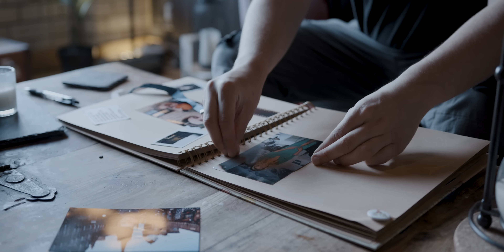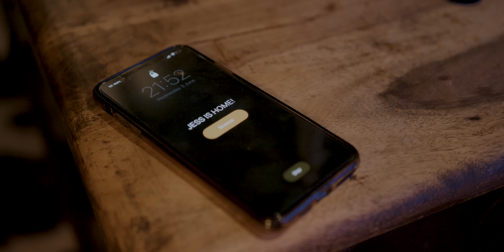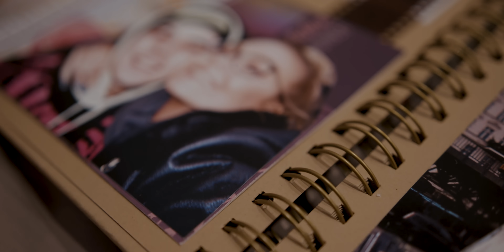Example - 'Chronicles' feat Norma Jean Martine (Official Video) (OUT NOW)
'Chronicles' featuring Norma Jean Martine

Taken from Example's seventh album: 'Some Nights Last for Days'

@Example @NormaJeanMartineVEVO and @njmartine (insta & twitter)

Directed by Dan Hills & Ben Hale @danhillsonline & @benhalefilm (instagram handles)

LYRICS:

When life throws us obstacles
And nothing seems fair at all
Impossibles possible
And you take us there
Feelings aint optional
And these are our chronicles
Impossibles possible

Learn from our mistakes
And give eachother breaks
When we’re battling the snakes
In a place of adversity
I be waiting at the gates
With a coffee and hug
You bottle it all up
Feel you’re running out of luck
Run over by a truck
Cos your boss is being such a little d*ck at times makes – you - want to run

But I will pick you up
So girl fall over
Stuck in a rut
Then call me over
Feeling hungover
And want to get closer
It’s cold in October
Then I’ll be your shoulder
Yeh I will pick you up

Cos true love isn’t scared
True love isn’t scared

Been awake
Been awake
A lot is on your plate
You wanna throw the towel in
Your heavy heart is pounding
Not loving these surroundings
Don’t know if you can wait

I know you’ve battled through enough
Took the smooth with the rough
find it hard to trust
But your trust in us
If life is being such a little d*ck at times you still don’t have to run

Cos I will pick you up

Oh i aint bothered bout tomorrow
If it aint with you